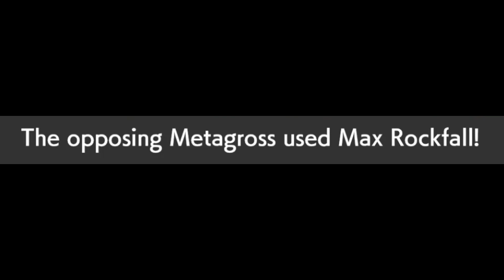Focus Blast Tapu Lele: The Registeel Answer | Series 7 Ranked Battles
Series 7 doubles (VGC 21) is here and a lot of new Pokémon to try out from the Crown Tundra DLC. A one time showcase featuring a team built by Eric Rios who won a big tournament in Spain using Registeel.

Welcome to episode 36 of VGC 2021 Baek to Baek Battles, a VGC Battle Stadium Series where I go on the Championship Battle Stadium and play some games. The goal of the series is to try out new Pokémon, new strategies and learn as we battle one battle at a time towards the end of the season and the VGC 2021 World Championship!

Current Equipment:
Elgato Capture Card
Green Screen

Team: 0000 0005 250W CP

*Battle Policy* If you encounter me on Battle Spot while I am recording and you ask for me to not upload the battle, these requests will be denied! Battle Spot is open to the public eye and when you play, you are at the risk of playing against other streamers and YouTubers. If you do not want me to show your battle either disconnect before the battle starts or forfeit turn one! I have limited time to record episodes and am busy with other things in my life.